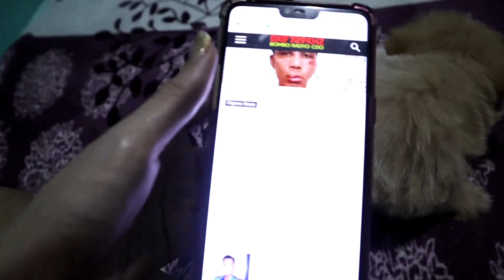ANG PURPOSE NI PEANUT SA BUHAY KO!